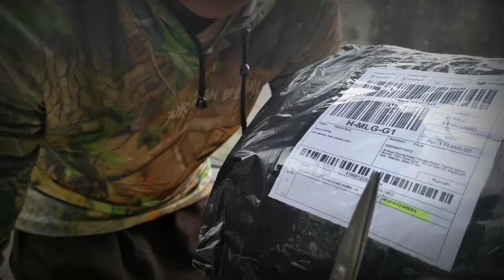Unboxing sepatu AP Boots Ultraflex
Disini Saya Melakukan Unboxing Salah Satu Produk Terbarunya dari Ap Boots Ya Gaess..

saat pemakaian Pertama Yg saya rasakan  Sepatu ini Terkesan Lebih Ringan Dan lebih Lentur dari Sepatu Merek Ap boots lainnya..

Sepatu merk Ultraflex Ini adalah Produk Terbarunya dari Ap boot yg Di pasarkan di tahun 2018 Kemarin..

Semoga Vidio Ini bisa Menambah Wawasan anda Untuk mencari Boots Yg anda Inginkan🤭